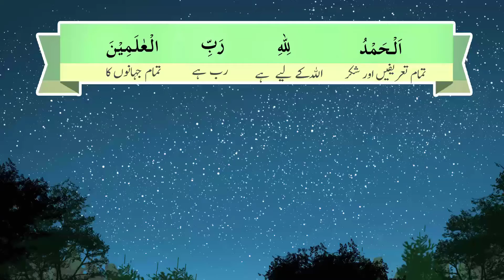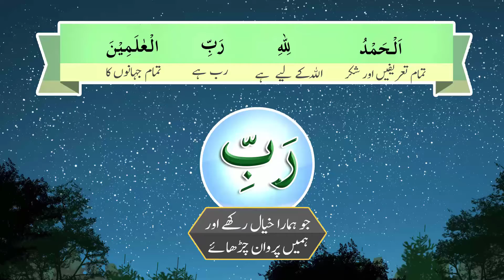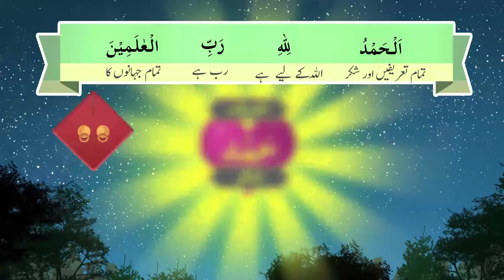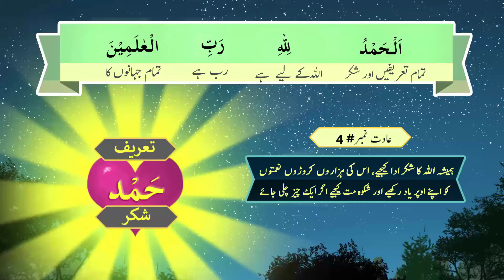Lesson 4a | Urdu | Understand Quran and Salaah Easy Way | Al Fatiha - Part 01